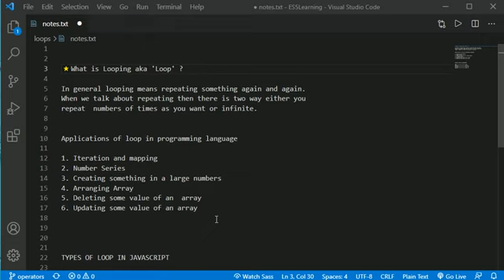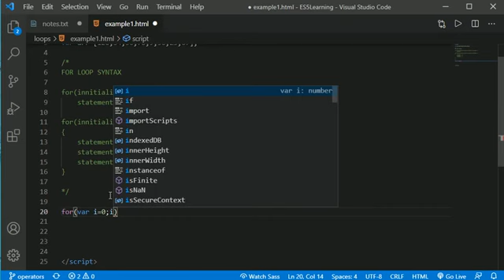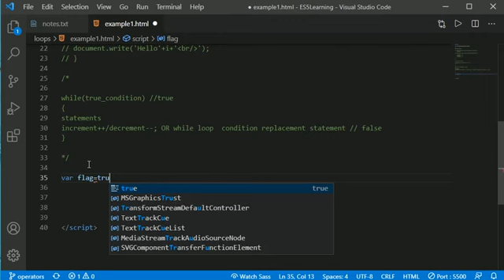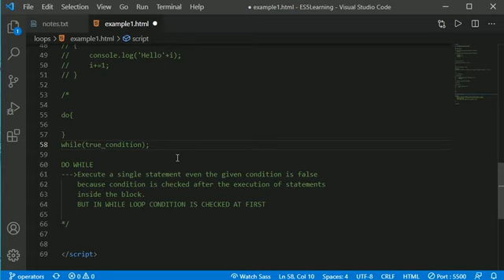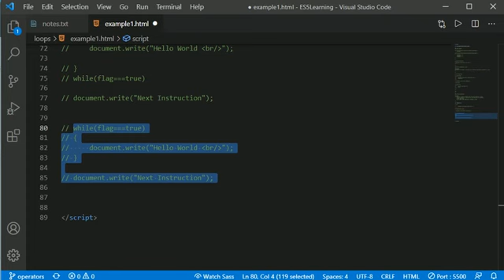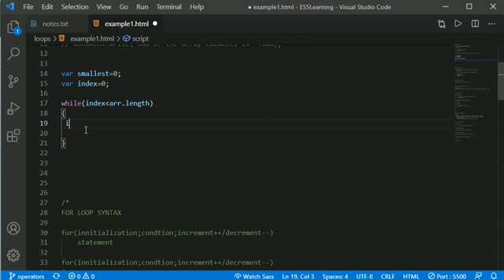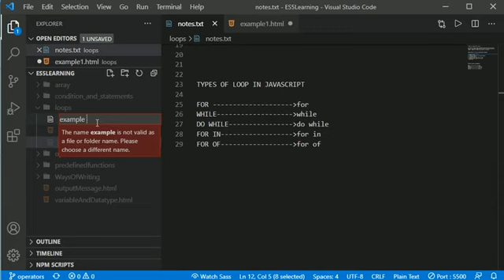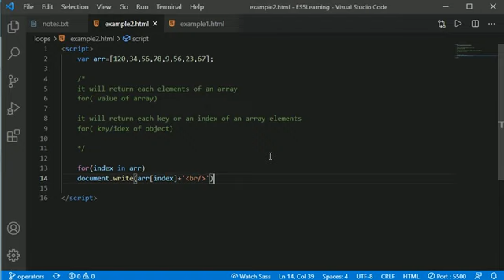🌟 Loop And It's Applications In Javascript In Hindi ❤️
Phonpe: If you wanted to charge 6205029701@ybl ,well it's free

Tools I used to create video
Apowersoft Screen Recorder